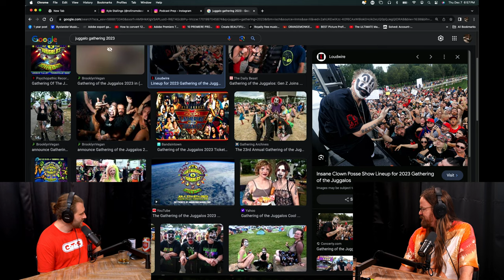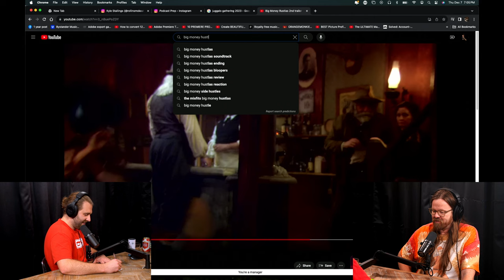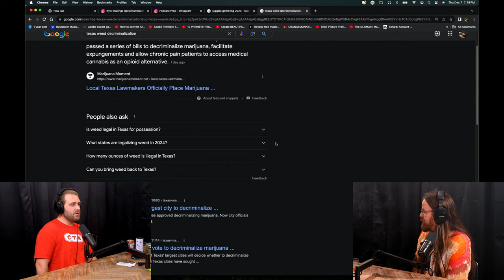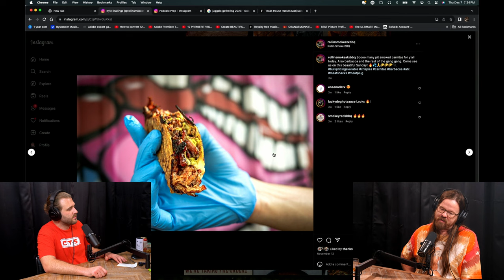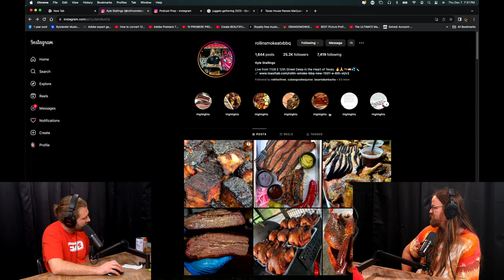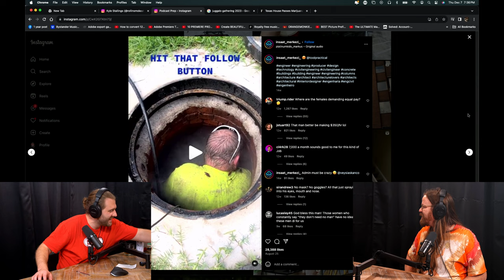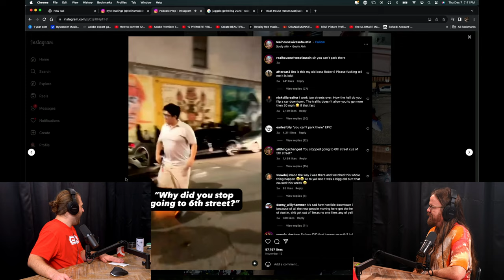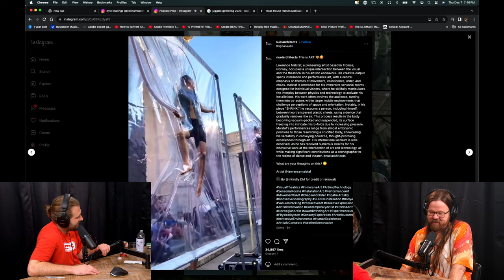Juggalo Curious w/ Kyle Stallings | GORCAST Ep. 37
GORCAST Podcast Kyle Stallings is a pit master & food truck operator in Austin, Texas. He is the owner of Rollin' Smoke BBQ, one of Austin's favorite barbecue joints.

gorcast gorcastpodcast podcast funnypodcast entrepreneur bbq texasbbq austin austintexas atx barbecue juggalos Tune in as Taylor Gorman, vocalist of the touring metal band BYSTANDER, brings his unique perspective and passion for deep conversations to this engaging discussion. Whether you're a fan of music, comedy, or just love hearing from people who do cool sh*t, this episode is packed with valuable takeaways.